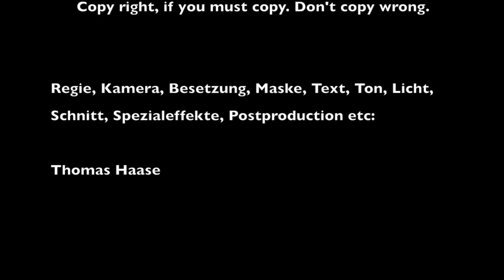Kajakfahrt Weesen-Rapperswil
(Walensee via Linthkanal nach Obersee)
Gefährt: Faltkajak / Faltboot Raid 325 von Nautiraid
Cam: AEE Action Cam